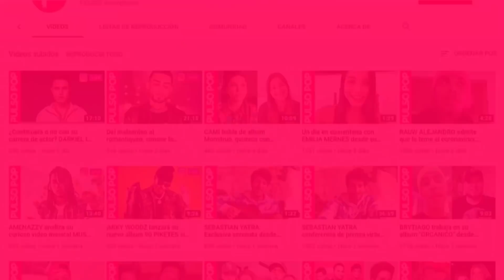¡GREEICY y MIKE BAHIA no querían ser padres! 😯 Nos cuentan todo sobre el EMBARAZO y ATT. AMOR TOUR